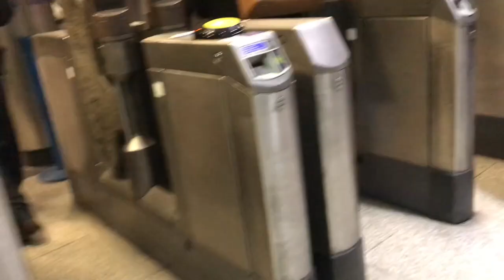EUROPE VLOG! LONDON, PARIS, & ROME | LESLIE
HELLO! It has taken me such a long time to post this video but now here it is! This is just the beginning, I have so much to learn about vlogging but I hope everyone enjoys this video! My cousin and I traveled to Europe and visited LONDON, PARIS, & ROME in 10 days. ENJOY!!!

¡HOLA! Me ha llevado tanto tiempo publicar este video, pero ahora ¡aquí está! Este es solo el comienzo, tengo mucho que aprender sobre el vlogging pero espero que todos disfruten de este video. Mi prima y yo viajamos a Europa y visitamos LONDRES, PARÍS y ROMA en 10 días. ¡¡¡DISFRUTEN!!!